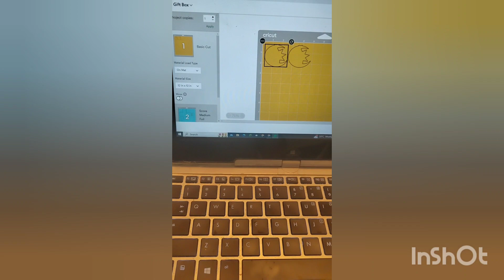Cricut foil transfer magic : Cricut treat box Tutorial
Treat box with foil transfer kit made with cricut maker and cricut design space